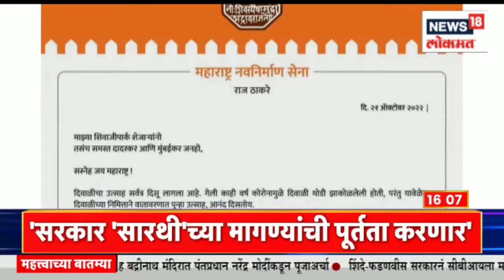Mudda Maharashtracha@4PM | अनिल देशमुखांची दिवाळी जेलमध्येच | Marathi News | News18 Lokmat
A special Central Bureau of Investigation (CBI) court on Friday rejected the bail pleas of former Maharashtra home minister Anil Deshmukh and his personal secretary Sanjeev Palande.

माजी गृहमंत्री अनिल देशमुखांना मोठा धक्का मिळाला आहे . माजी गृहमंत्री अनिल देशमुखांचा जामीन अर्ज फेटाळला गेला आहे.

n18oc_news